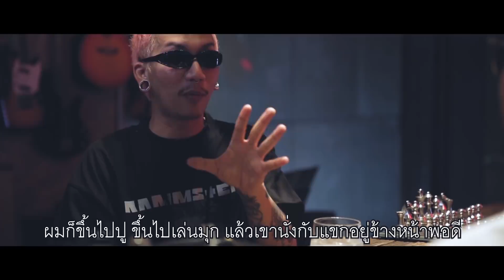One Night Story เรื่องเดียวถ้วน [EP.03] "แจ๊ส ชวนชื่น"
One Night Story เรื่องเดียวถ้วน [EP.03]
พบกับแขกรับเชิญซุปตาร์ขวัญใจสายแว๊นซ์ !!! แจ๊ส ชวนชื่น
ที่มาบอกเล่าเรื่องราวชีวิตที่ไม่ตลกของการเป็นดาราตลก
และพูดคุยถึงเรื่องใกล้ตัวสุดอึ้ง ที่ทำเอา No.5 Bar ถึงกับฮาไม่ออก !!!
00:00 สวัสดีครับคุณผดุง ต้อนรับสู่ No.5 ฺBar ครับ
01:45 คนทั่วไปเขาจะคิดว่าตลกจะต้องมีมุกเต็มไปหมด เหมือนคลังแสง จดใส่สมุด หรืออาจจะเป็นไม้ตาบก้นหีบ ของคุณมีอย่างนั้นมั้ย?
02:58 แต่จังหวะเวลาขึ้นไปเล่น การจัดลำดับก็อีกเรื่อง??
03:40 คุณไม่ได้เป็นคนตลกแต่ไหนแต่ไร คุณศึกษาฝึกฝน…หรือทุกคนต้องฝึกฝน!!
03:55 เหตุการณ์ในชีวิจประจำวันที่คุณรู้สึกว่ามันตลก แล้วมันเอาไปใช้งานได้ มีมั้ย!?
04:49 ผมโชคดีที่โตทันตลกคาเฟ่ มันมีตับนึงที่ยังไงก็ตลก คือมุกปากเหม็น เพราะอะไร…
06:20 เคยเจอคนปากเหม็นจริง ๆ มั้ย!!
07:19 คือผมช็อคมาก…ความคลั่งไคล้มึงหายไปหมดเลย - แจ็ส
08:39 แล้วอีกเรื่องนึงคือ…
09:50 น้าเหมือนคนนั้นเลย…พอผมนอนอยู่แม่งพลิกกลับมาอีกน้า พลิกกลับมาอยู่ข้างบนผม แหมหลอกคนเล่นหน่า! อื้อหือออ
10:43 อันนี้ผมไม่เหม็นใช่มั้ย!?
Youtube จะ 2 ล้านซับฯแล้วใครยังไม่กดไปกดให้พี่หน่อย แต่ถ้าใครกดแล้วก็ไม่ต้องกดอีกรอบเดี๋ยวตีมือแตก !!!